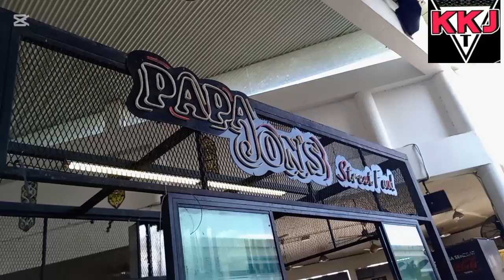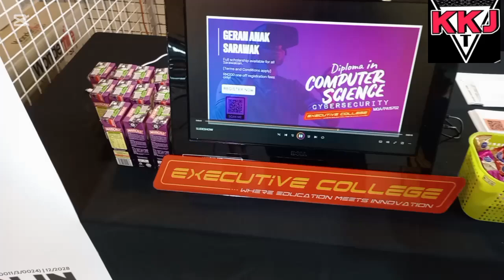KKJTV VLOG I LEPAPA HYPERMARKET SERIAN EXIBITION DAY 2